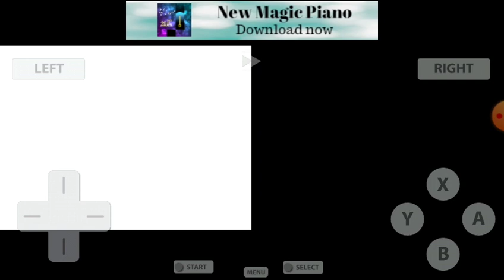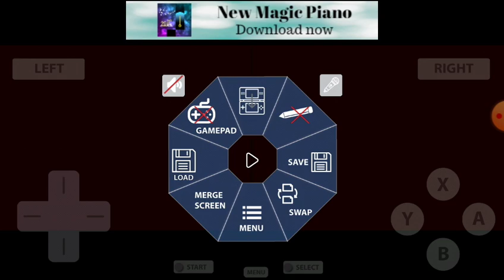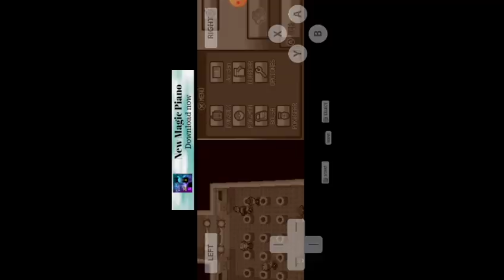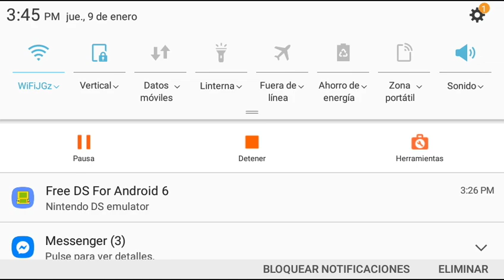Pokémon Heart Gold Randomlocke Episodio#58:Primer Gym Del PostGame